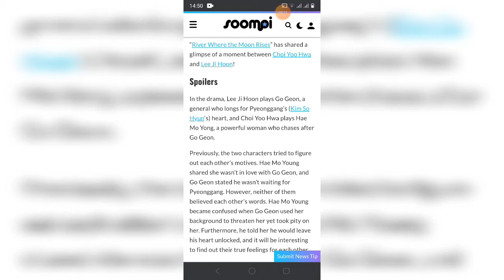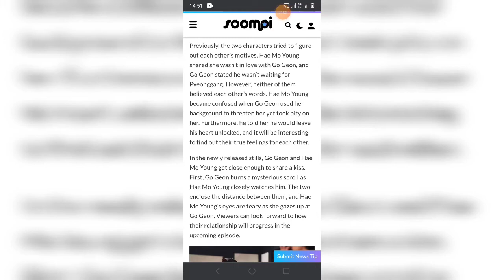Choi Yoo Hwa And Lee Ji Hoon Lock Eyes With Mysterious Intentions In “River Where The Moon Rises”